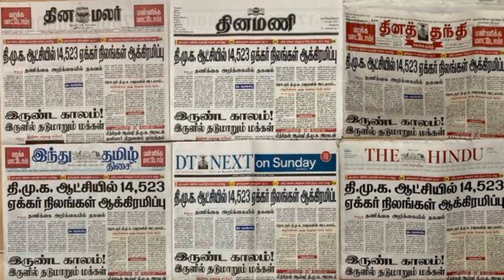20 Dec 2023 - Today Headlines - Daily Thanthi Tamil News Paper Analysis - News Reading - Well Today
கோபிநாத் அண்ணாதுரை - யின் அன்பு வணக்கம்

நம்முடைய Well Today- YouTube Channel ல் தினசரி நாளிதழ் செய்திகளை மக்களுக்கு தெரியப்படுத்துவதுடன்

கோபிநாத் அண்ணாதுரை